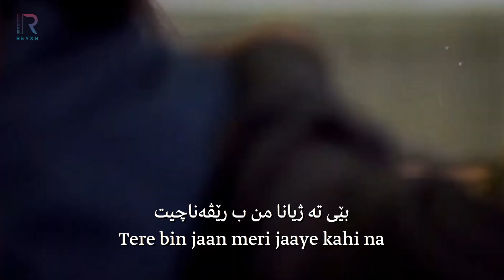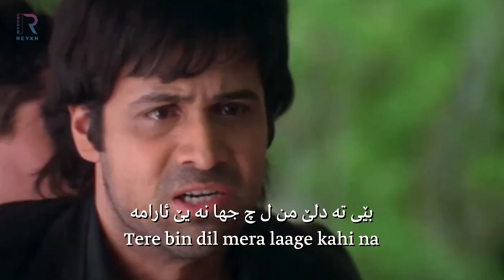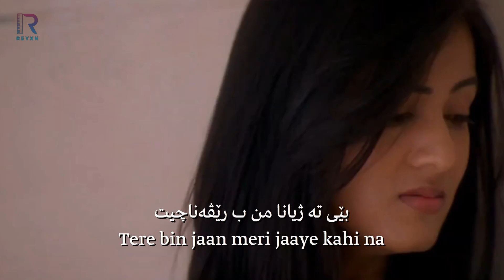Judai (Kurdish Subtitles) Jannat | Emraan Hashmi, Sonal Chauhan | سترانا هندی ب کوردی | REYXN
خوشترین سترانێن ھندی ب ژێرنڤێسا کوردی (بادینی) ل ڤی کەنالی ببینە

‎لایك و سەبسکرایب ژ بیرنەکەن

Stran: Judai
Film: Jannat (2008)
Aktar: Emraan Hashmi, Sonal Chauhan
Stranbej: Kamran Ahmed

تورێن جڤاکی:-